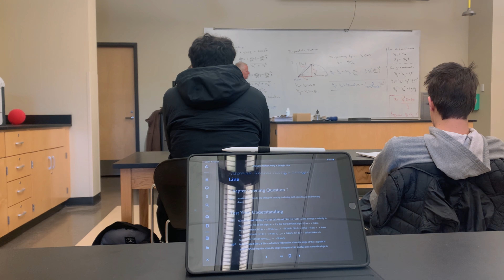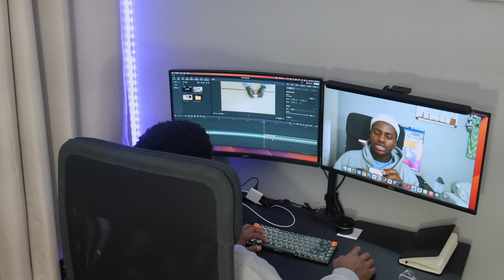A day in the life of a software engineering student 2023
In this video, I'll be showing you a day in my life as a computer science student living alone. The things that i do as a student and how i go about my day.